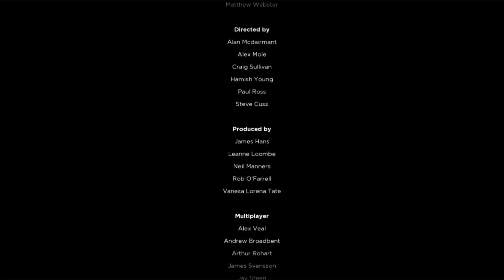NFS Most Wanted 2012 gameplay part 5 - The End... Or is it?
I Become Fairhaven's Most Wanted Driver...

Songs used